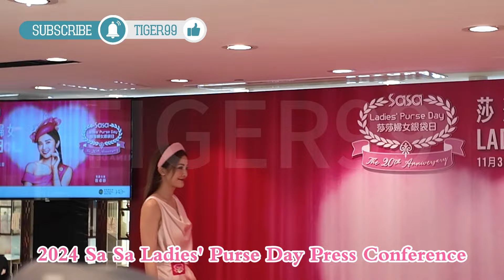阿Sa蔡卓妍迷人pink lady亮相任影唔嬲 莎莎婦女銀袋日2024形象大使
「莎莎婦女銀袋日2024」將於11月3日在沙田馬場舉行，今日舉行記者會，賽事形象大使蔡卓妍(阿Sa)今日化身迷人Pink Lady，非常可愛，面對攝記影相就是任影唔嬲。同場還有今次活動的帽飾設計師Emily Baxendale，於席間教大家如何帽飾配搭，可於賽日上搶鏡。